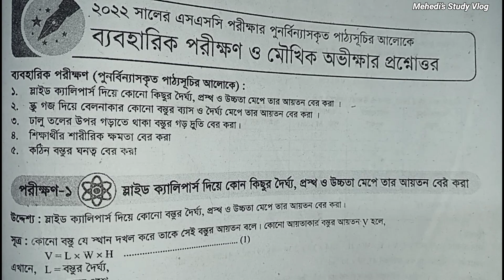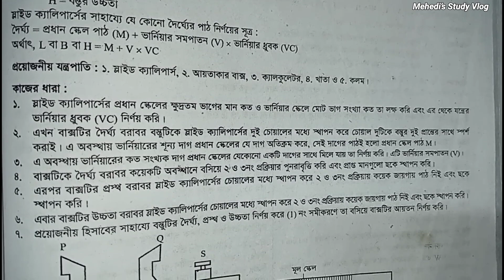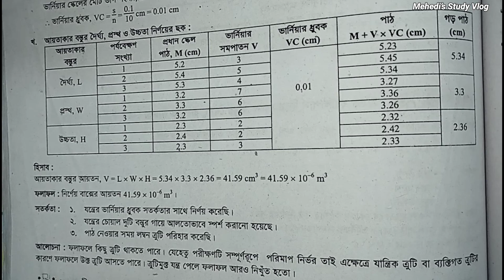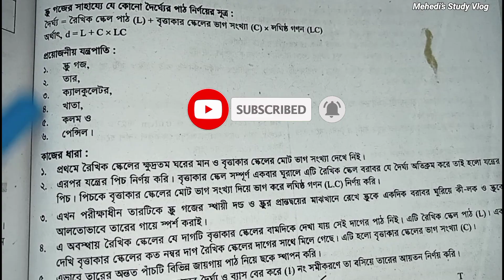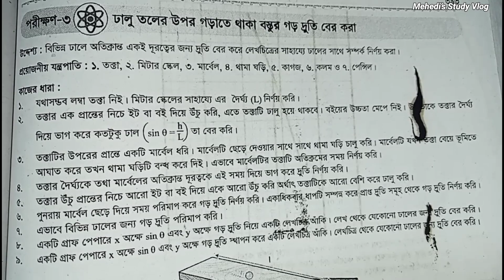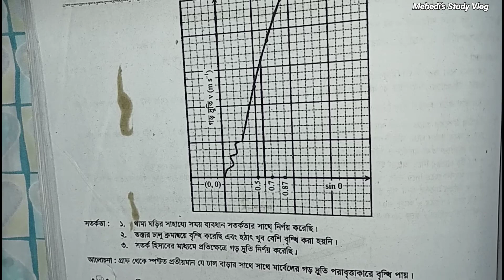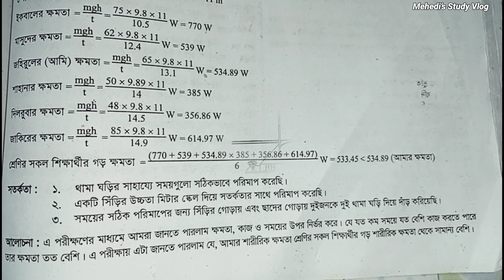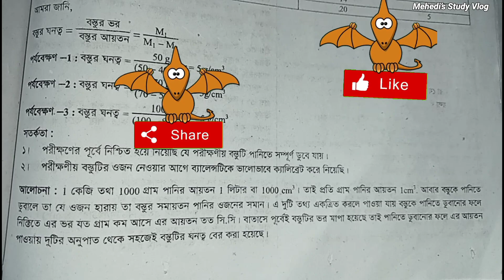Ssc 2023 Physics Practical || এসএসসি ২০২৩ পদার্থ বিজ্ঞান প্যাকটিক্যাল || Ssc-2023 Short Syllabus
Hello Everyone!😃😃

আসসালামুয়ালাইকুম । আশা করি তোমরা সবাই ভাল আছো।আমিও ভাল আছি । এসএসসি ২০২৩ এর শিক্ষার্থী ভাইবোনেরা আশা করি তোমরা সবাই ভাল আছো।তোমাদের পদার্থ বিজ্ঞানের ব্যবহারিক দেখে নাও

আশা করি আমার ভিডিওগুলি তোমাদের সবার ভাল লাগবে। যখনি নতুন ভিডিও আপলোড দিব তোমাদের কাছে  ভিডিওর নোটিফিকেশন চলে যাবে।

আমার সাথে যোগাযোগ কিংবা যে কোনো প্রয়োজনে আমার ফেসবুক পেজ এর সাথে যুক্ত হতে পার।